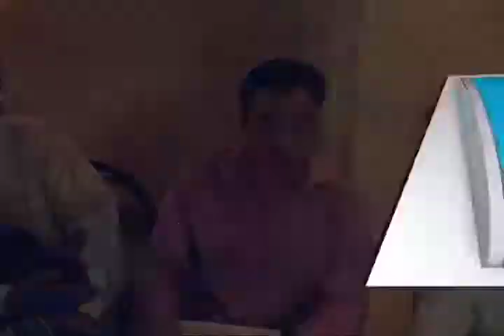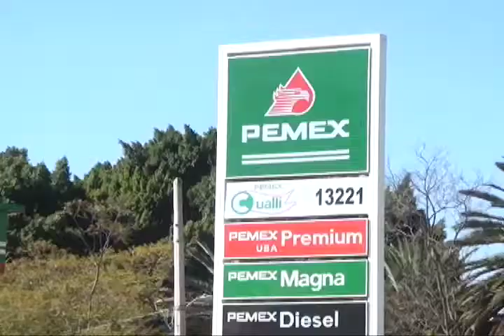Continúa clausurada Gasolineros Sociedad Anónima de Capital Variable